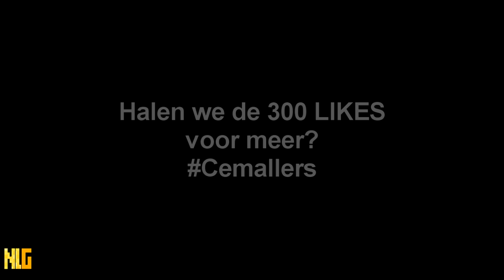KINGDOM TOUR! #9 Calici VERWOEST: NIEUWE STAD!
Eigen Minecraft of Teamspeak server hosten? Check

Lets Play video's en vlogs updates in de game Minecraft, dat is wat je op dit kanaal NLGameMinecraft kunt verwachten. Op dit kanaal zie je vooral Minecraft Custom Maps, The Kingdom Jenava (Project van DDG / DusDavidGames) en Survival.

Wij doen ons uiterste best op onze NLG kanalen om jullie elke dag te vermaken met originele content zoals RetroGames, SpotLight, Review, Kingdom Jenava, previews en trailers. Games zoals Call of Duty, Minecraft, GTA, World of Warcraft, Fifa zijn allemaal te vinden op ons Youtube kanaal en op onze website. Wij bij 'NLG' zijn geintresseerd in software, hardware zoals Tablet reviews, gadgets en noem het maar op. Allemaal in het Nederlands (Dutch) gesproken en in HD 720 en 1080 p.

'NLG Media' staat voor verschillende kanalen zoals NLGameMinecraft en NLGamereviews2. Ook onze website is een belangrijk onderdeel van onze media Wij wensen je veel plezier met het kijken naar onze video-items!

NLG Media - Youtube 2014